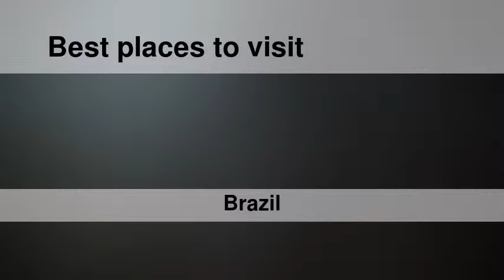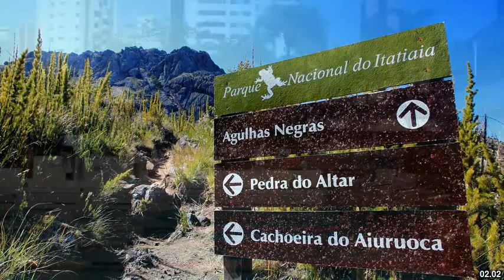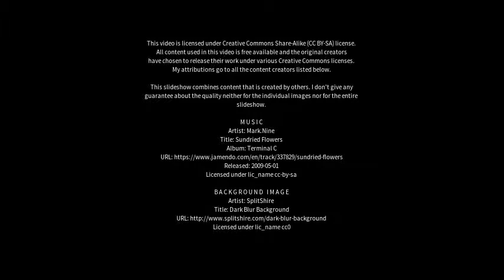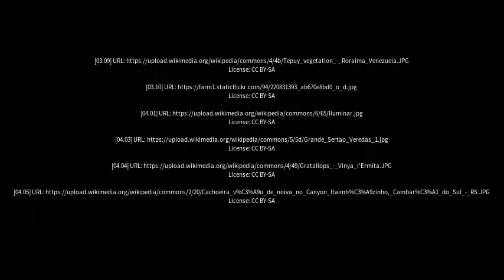Best places to visit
Best places to visit - Serra Negra (Brazil) Best places to visit - Slideshows from all over the world - City trips, nature pictures, etc.